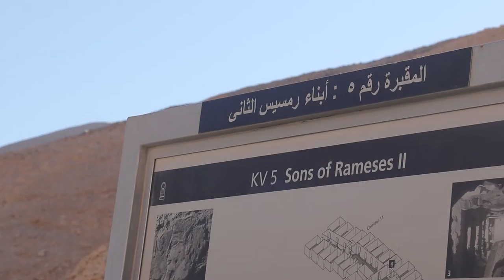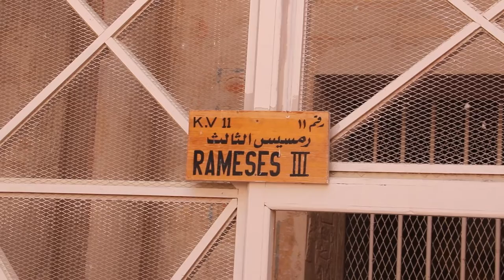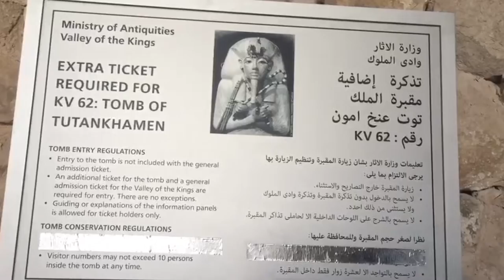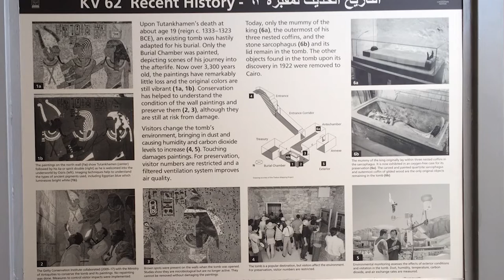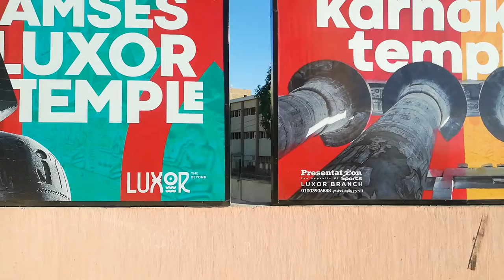Land of the Pharaohs : Day 5 ที่ฝังพระศพของฟาโรห์ตุตันคามุน ฟาโรห์ที่โด่งดังที่สุดในโลก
Attractions in Luxor, Egypt
1. Valley of the Kings
The valley has been famous for the discovery of the tomb of Tutankhamun and is one of the most famous archaeological sites in the world. It became a World Heritage Site in 1979. The Valley of the Kings contains the tombs pharaohs, nobles, wives and children of both nobles and pharaohs.
Entry ticket allows entry to 3 tombs. If you want to take a photo or record a video inside the tomb, visitor center is where you can purchase your entry ticket and photography passes.
Extra ticket required for tomb of young pharaoh Tutankhamun. Visitor numbers may not exceed 10 persons inside the tomb at any time. The DNA analysis confirmed that the mummy known as a young lady. The wall decorations are modest in comparison with other tombs.
Why is Tutankhamun’s tomb so small? May be that pharaoh died before his own tomb was finished.

2. Mortuary Temple of Hatshepsut
Hatshepsut was the longest-reigning female pharaoh in ancient Egypt. She gave the order to build this minimal temple that took about 15 years for construction. The temple was built on 3 levels with wide ramps in a central position and joining all levels together.
First level, there was a colonnade with square pillars behind which there were many reliefs. Second level, at the left of the middle terrace is a hypostyle hall. There is a shrine dedicated to the goddess Hathor.
At the right of the middle terrace is a shrine dedicated to Anubis, ancient Egyptian god of the dead.
Third level, there are Statues of Hatshepsut. Pharaoh Queen Hatshepsut ordered that she be portrayed as a male pharaoh, with a beard and large muscles. At the back of the temple, there is sanctuary of Amun, God of the sun, one of the most important gods of ancient Egypt.

3. Colossi of Memnon
The Colossi of Memnon are two great seated stone statues. They were constructed as guardians for mortuary complex which once stood behind them. A fierce earthquake caused severe damages to both statues. Moreover, many cracks appeared in both statues’ sides – hence why strange sounds are heard due to wind passing through the cracks.

4. The Karnak Temple Complex
The largest religious building ever constructed. A grand procession way, flanked on both sides by ram-headed sphinxes. The Hall of Columns is known as the Hypostyle Hall. The Hieroglyphics on the columns are describing scenes from the life of pharaohs and the battle scenes where each of these pharaohs led.
The two remaining obelisks in Karnak Temple Complex. The Sacred Lake was used by the priests for ritual washing and ritual navigation. It is believed that if you walk around this Scarab statue 6 times, your wish will come true.

5. Luxor Temple
A special thing about this place is while other sites close, Luxor Temple still open and the place is lit up with lots of lights. At the entrance, there are enormous ancient Egyptian statue, Obelisk, Hypostyle Hall, Statues, reliefs. Walk into the temple, there you will see the relief of the God Min ejaculating into a container.

Tonight will be the last sleep on cruise ship. There is a Tanoura dance. The dancer spins to the tunes of Arabic songs. It is a traditional folk dance in Egypt. Tanoura translates to skirt in English. The skirts are heavy and has many layers. While the dancer were spinning around, he removed one layer of the skirts, spinning it over his head.

We will get back to Cairo tomorrow, Alexandria is waiting for us.